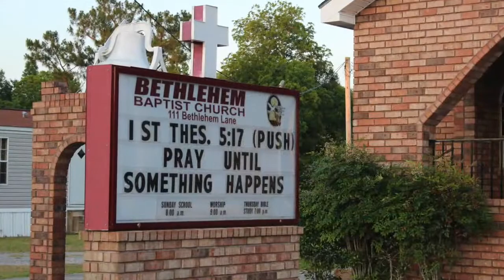Leigh Fondakowski: SPILL Artist Spotlight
Go behind-the-scenes with SPILL writer/director Leigh Fondakowski to learn more about the events that inspired this production, and the experience of bringing this can’t-miss theatrical event to the stage.

SPILL goes beyond the headlines to tell vivid personal stories from all sides of the country’s greatest environmental disaster. On April 20, 2010, the BP-owned oil rig Deepwater Horizon exploded, killing 11 and sending millions of barrels of oil into the Gulf of Mexico. Crafted from hundreds of interviews with those closest to the event and its aftermath, this moving and deeply compelling play explores where we are as a society and illustrates the various human and environmental costs of oil.

Video by Kate McCoy.